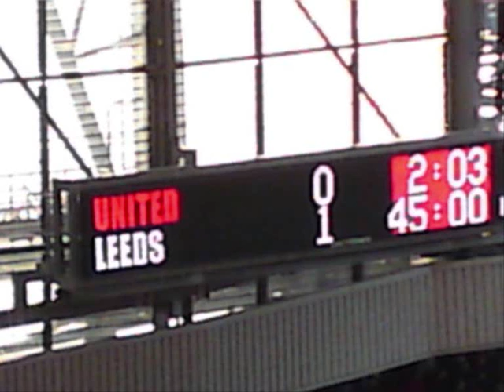AWAY DAYS LEEDS UNITED 09-10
This is all the aways days i have gone to with the mighty white please comment where you have been with leeds united past also present                      THANK YOU ;-)